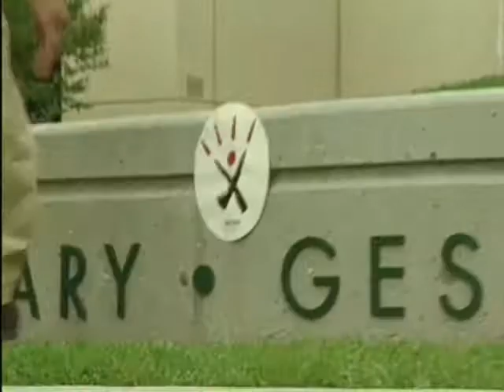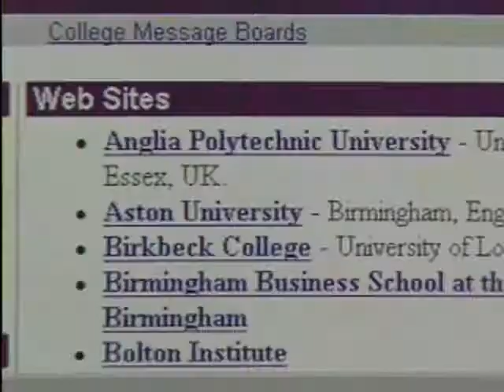EXCITE- EXCAPE Back to School